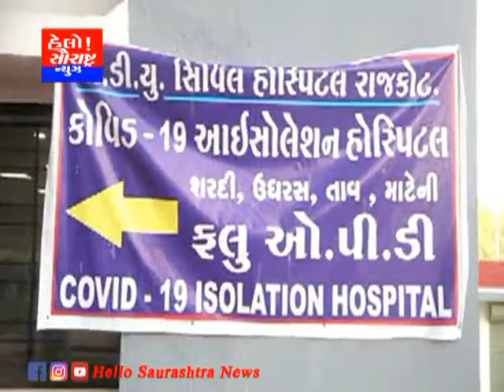સૌરાષ્ટ્રમાં કોરોના કહેર યથાવત 32ના મોત સાથે નવા 89 કેસ